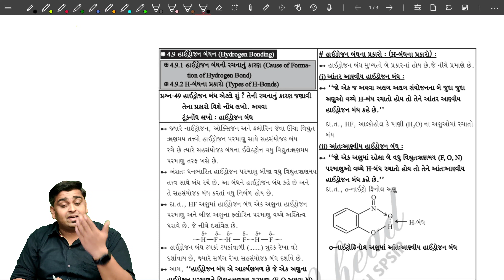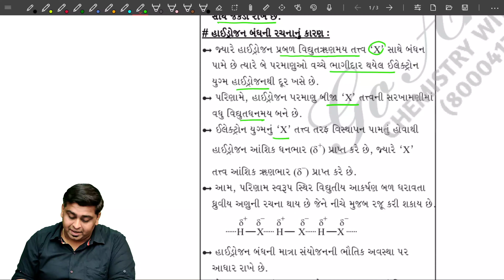Chemical Bonding and Molecular Structure | CH 4 LEC 18 | Chemistry | GUJRATI | 11Science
રાસાયણિક બંધન  અને આણ્વીય રચના

TOPIC :
Hydrogen bond and its type
હાઇડ્રોજન બંધ અને તેના પ્રકાર